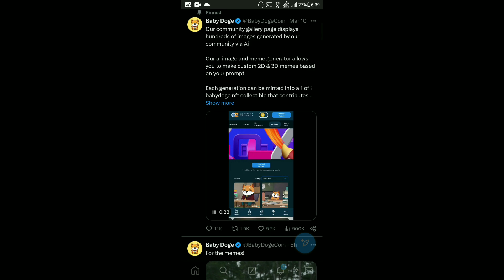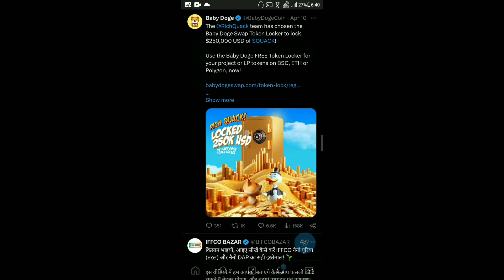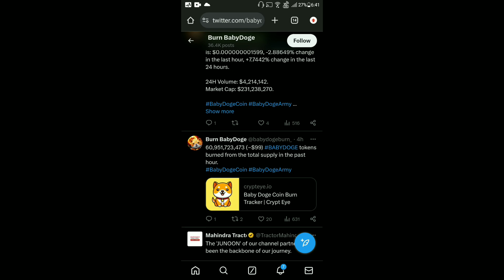Baby Dogecoin $0.01 | 216.26Q Burning | BabyDoge Coin Price Pump 100x | Binance Listing